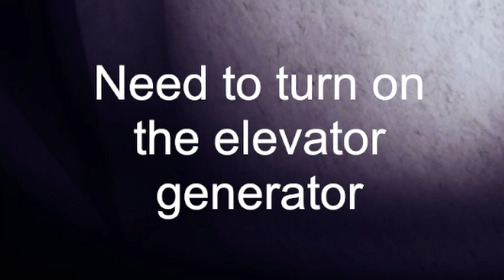I Think I'm On The Wrong Floor...